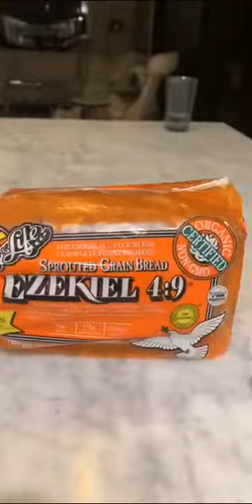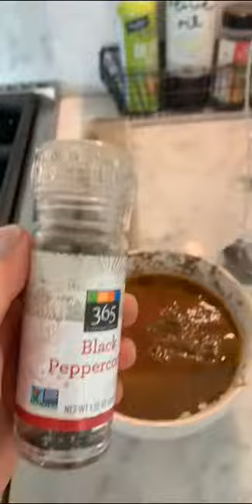Triathlon Training and Nutrition Including Dr. Greger's Daily Dozen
A brick (bike plus run) training for an Olympic distance triathlon. And I'm a huge fan of Dr. Michael Greger. I consume the daily dozen every day. Here’s a typical day, completing the daily dozen by 9 am. The daily dozen is just a minimum. I eat a lot more throughout the day.